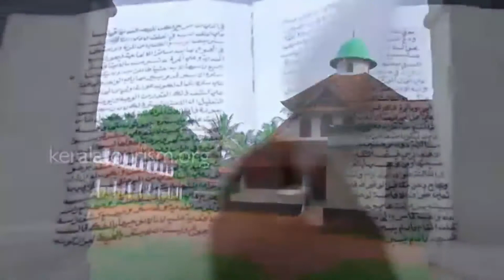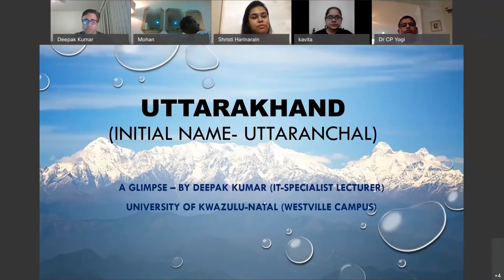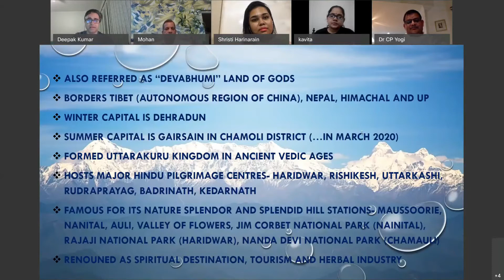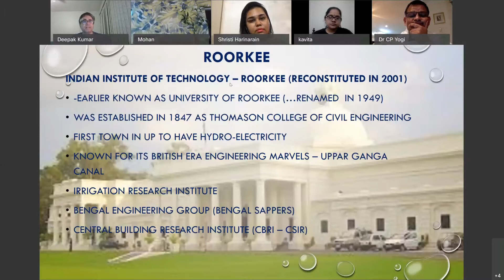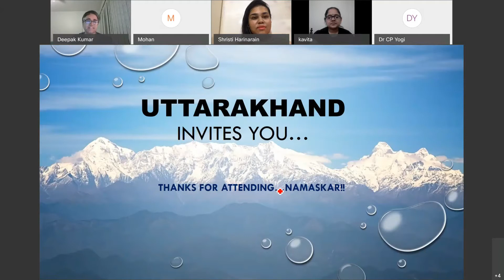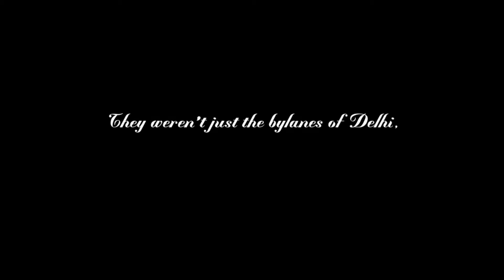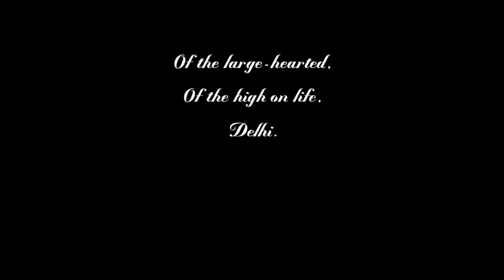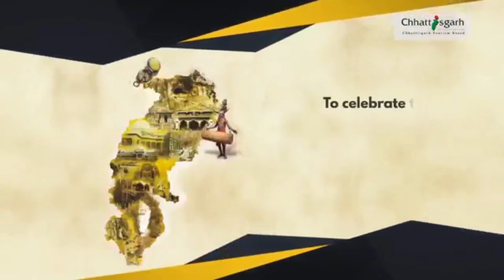India Heritage Week - Day 6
In India Heritage week series, SVCC Durban had the residents from the states of Kerala, Uttarakhand, Delhi, Jammu & Kashmir, and Chattisgarh. This was indeed covered all sides of the country.